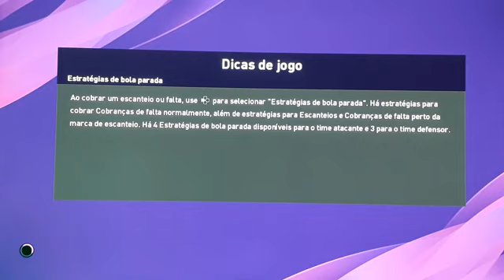Barcelona x Athletic Bilbao ao vivo / campeonato espanhol / 26° rodada 27/02/2022 / simulação